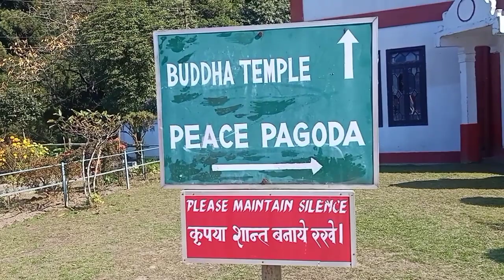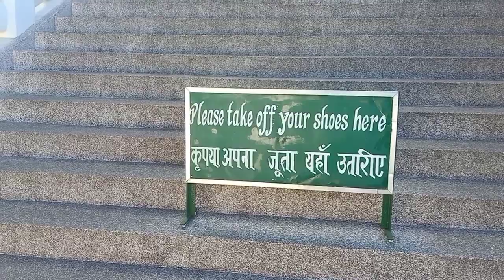Japanese Temple Darjeeling West Bengal India || Buddha Temple || Peace Pagoda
It's Japanese Temple Darjeeling West Bengal .One of major Tourist attraction in Darjeeling having an amazing view of Kanchanjang peak

Must include in your local tour package

Music credit

Listen ad-free with YouTube Premium
Song
Forces
Artist
Jim Yosef, Ivan Jamile, Kédo Rebelle

Song
Cloud 9
Artist
Itro & Tobu
LatinAutor, AMRA, LatinAutorPerf, UMPI, Sony ATV Publishing, UNIAO BRASILEIRA DE EDITORAS DE MUSICA - UBEM, Kobalt Music Publishing, ASCAP, LatinAutor - SonyATV, LatinAutor - PeerMusic, and 14 Music Rights Societies